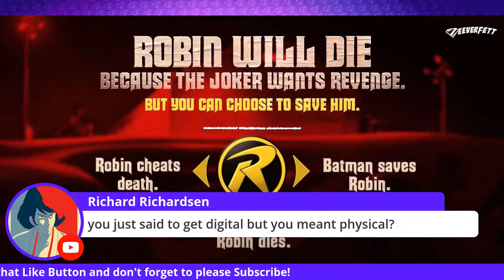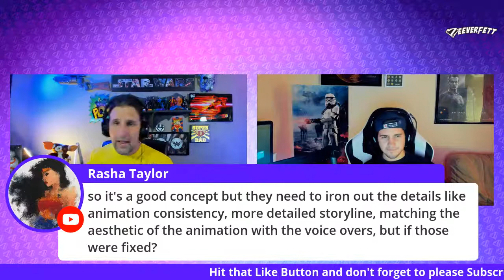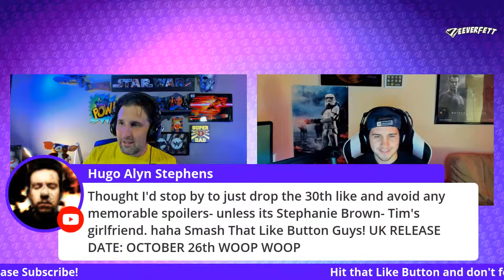Batman - Death in the Family - BREAKDOWN Movie Review - ZEEVERFETT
➤Check Out Matt's Gaming Channel!